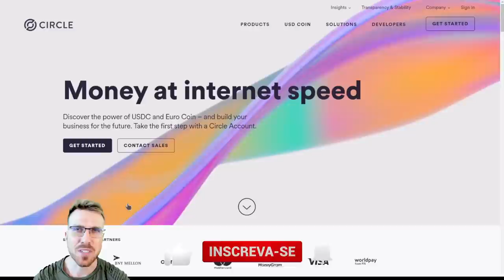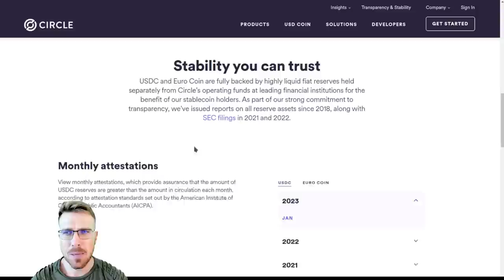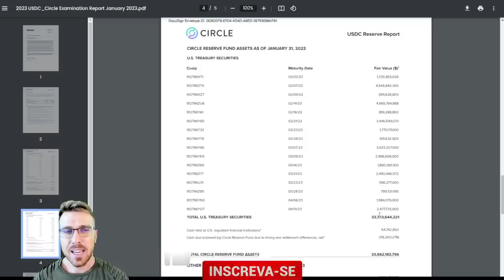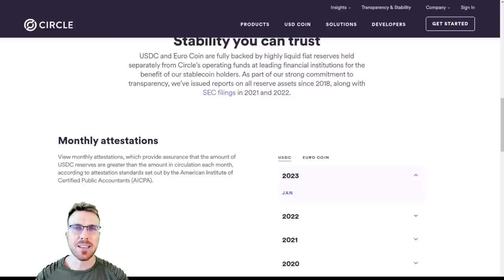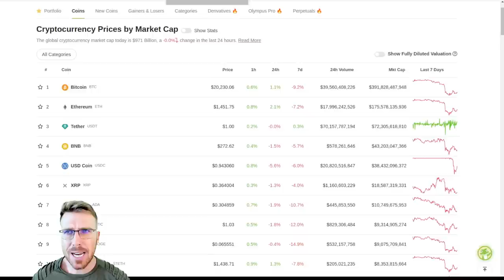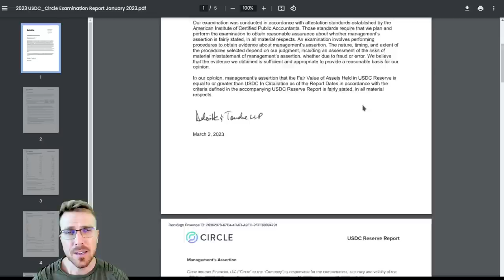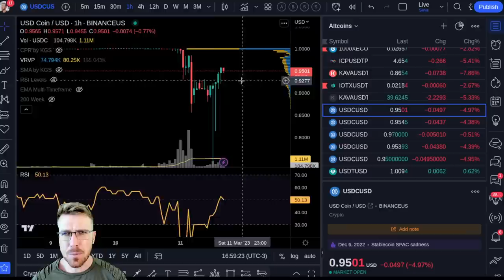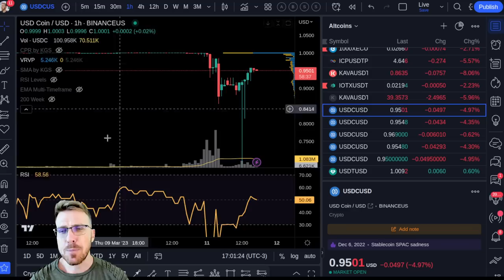USDC CRASH: E AGORA?